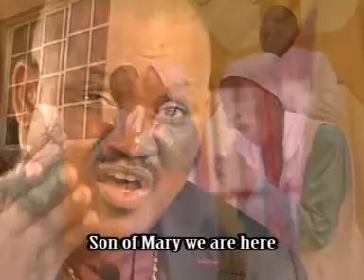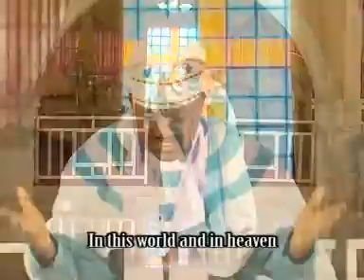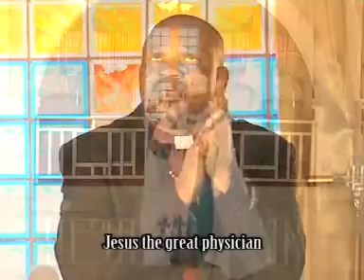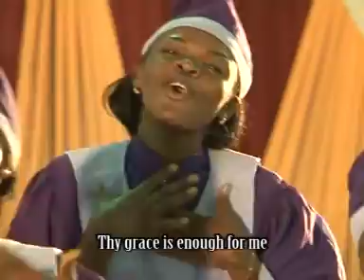Rev. Pastor Malato Ikuesan Gemidide part 1 (Ilaje Gospel)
Welcome to Ilaje ZionGospel!

This channel replaces the previous "Bunmi123" Youtube channel. Unfortunately this channel was disabled by Youtube due to copyright complaints.

FYI - This channel is not monetized and is for lovers and fans of a special type of Christian gospel music - predominately from the Ilaje tribe of Ondo State, Nigeria.
The purpose of this channel is purely to put Ilaje Zion Gospel on the global stage, not financial gain. As Christians let love lead always.

God bless.

Bunmi